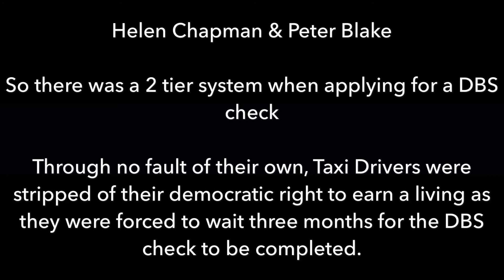Helen Chapman & Peter Blake 2016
Sean Paul Day challenges Helen Chapman & Peter Blake on Taxi Driver license delays